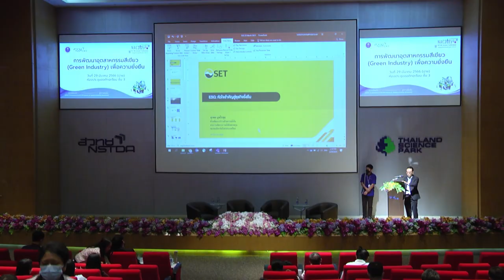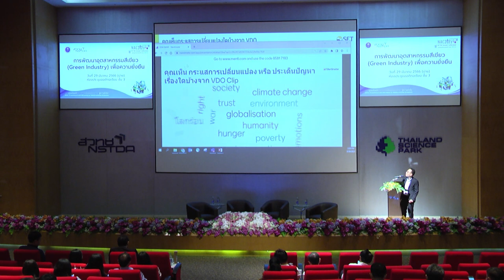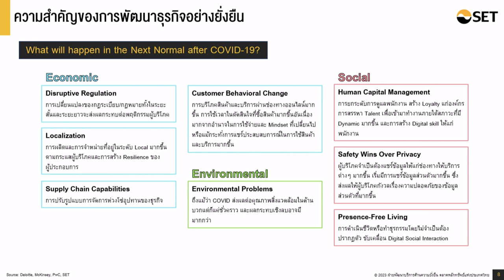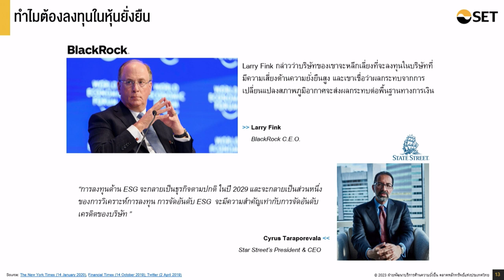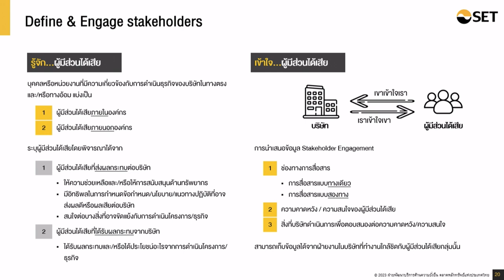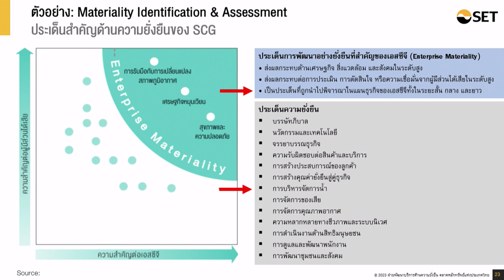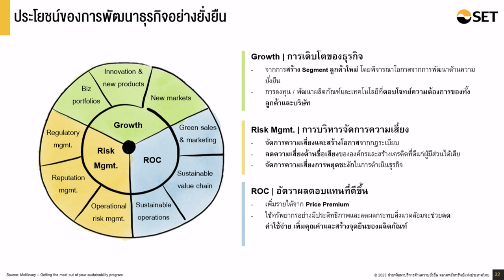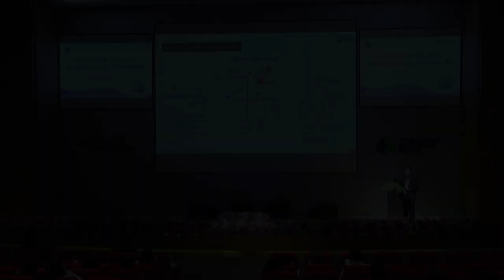การสัมมนาหัวข้อ "การพัฒนาอุตสาหกรรมสีเขียว (Green Industry) เพื่อความยั่งยืน" (4/5)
การบรรยายหัวข้อ “เทรนด์การขับเคลื่อนด้าน ESG ของบริษัทจดทะเบียนในตลาดหลักทรัพย์ฯ" โดย นายสุรพล บุพโกสุม ผู้อำนวยการฝ่ายพัฒนาบริการด้านความยั่งยืน ตลาดหลักทรัพย์แห่งประเทศไทย ในการประชุมวิชาการประจำปี สวทช. ครั้งที่ 18 (NAC2023) จากห้องประชุม Auditorium อาคารศูนย์ประชุมอุทยานวิทยาศาสตร์ประเทศไทย จ.ปทุมธานี วันพุธที่ 29 มีนาคม 2566 เวลา 13.00 – 16.00 น.